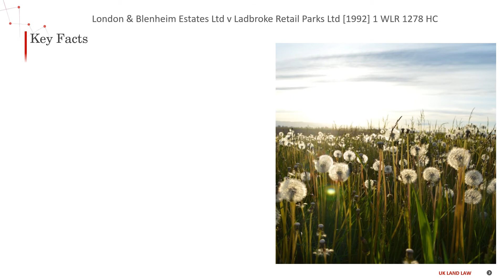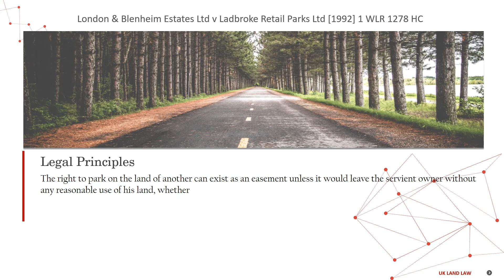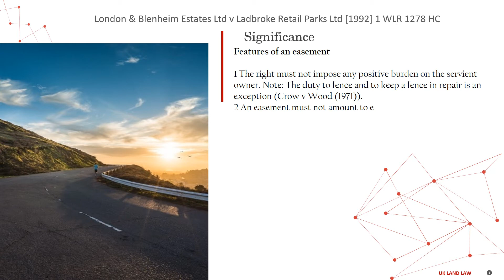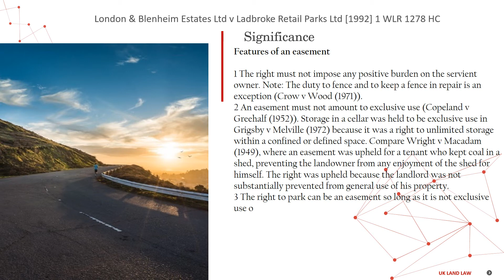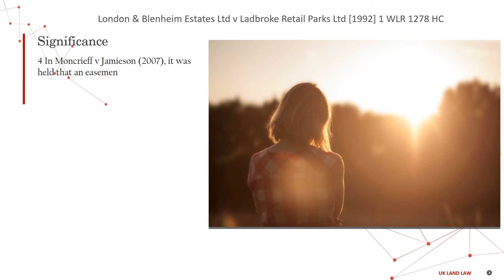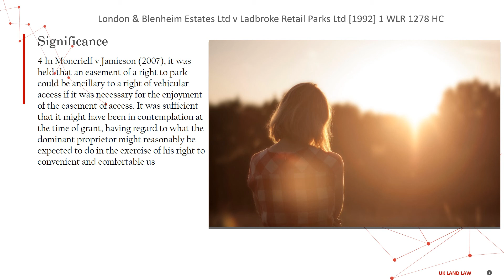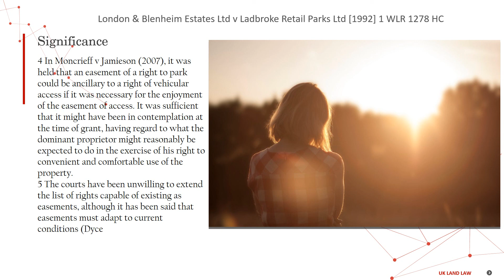[Case Law Land] London & Blenheim Estates Ltd v Ladbroke Retail Parks Ltd [1992] 1 WLR 1278 HC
5 minutes know interesting legal matters
London & Blenheim Estates Ltd v Ladbroke Retail Parks Ltd [1992] 1 WLR 1278 HC
['features of an easement']